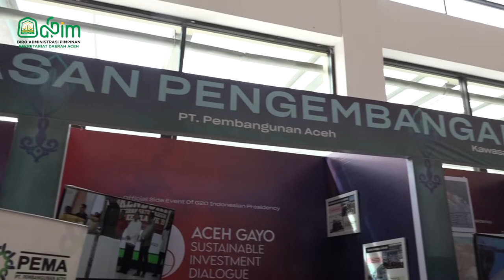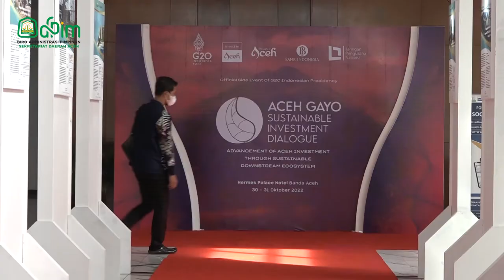Tingkatkan Investasi di Aceh, Mawardi Buka AGASID Tahun 2022